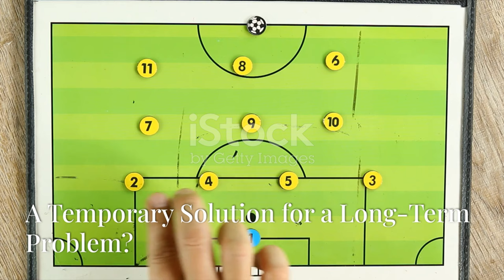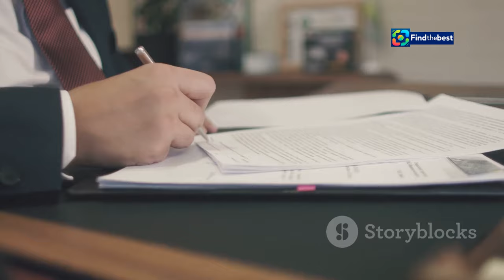Ter Stegen`s Injury: A Major Setback for Barcelona! ️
OUTLINE:
00:00:00 Ter Stegen's Injury Sends Shockwaves Through Barcelona
00:00:45 Ter Stegen's Statistical Dominance
00:01:16 Stepping Up to the Challenge, But Can He Fill the Void?
00:02:27 Analyzing Barcelona's Goalkeeping Options
00:03:37 A Temporary Solution for a Long-Term Problem?
00:04:42 A Glimmer of Hope in a Challenging Situation
00:05:44 La Masia's Potential Contribution to the Goalkeeping Ranks
00:06:49 How Flick Might Adjust to Life Without Ter Stegen
00:07:50 Iñaki Peña's Defining Moment
00:08:41 Barcelona's Champions League and La Liga Ambitions
00:09:37 Navigating the Season Without a Star Player

🚨 **Breaking News**: FC Barcelona faces a tough challenge as their star goalkeeper, **Marc Andre ter Stegen**, suffers a serious knee injury! 🏥⚽️

In this video, we dive into the details of Ter Stegen's injury, which has been confirmed as a "complete rupture" of the patella tendon in his right knee. 😔 This devastating news means he could be sidelined for **up to eight months**, leaving Barcelona without their captain during a crucial part of the season.

🔍 **What does this mean for the team?**
- **Iñaki Peña** steps up as the new number one goalkeeper! Can he fill Ter Stegen's shoes? 🧤
- We discuss Barcelona's performance this season and how the team will cope with this unexpected setback. 📉
- Will Barcelona look for reinforcements in the January transfer window? 🛒

Join us as we analyze the impact of this injury on the squad's dynamics and potential strategies moving forward! 💪

How do you think Barcelona will fare without their star keeper?